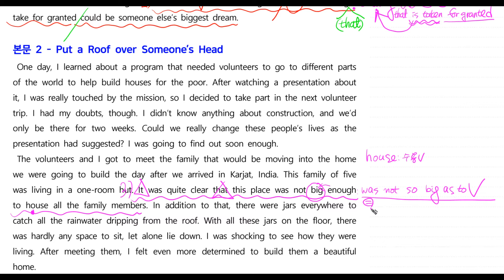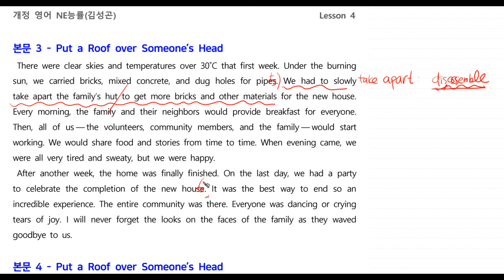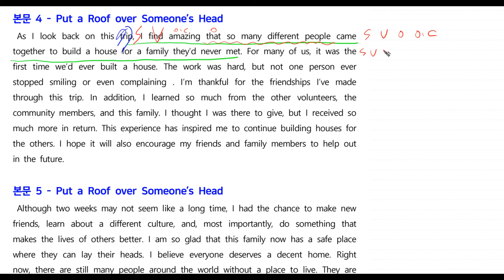영어 능률 김성곤 4과 - 시험에 반드시 나올 문장 10개 선정&강의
고등학교 1학년 과정
영어 능률 김성곤 4과
시험에 반드시 나올 문장 10개 선정하여
강의하였습니다.
많은 도움이 되길 바랍니다.

자이언학원
김하연 강사